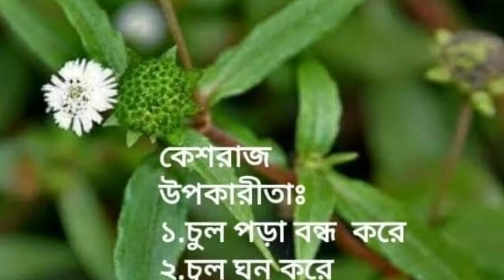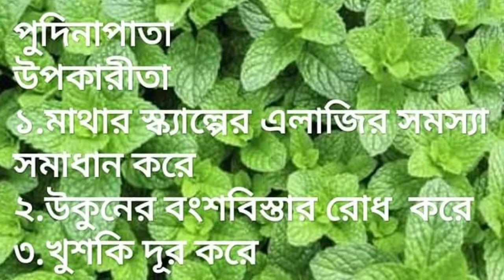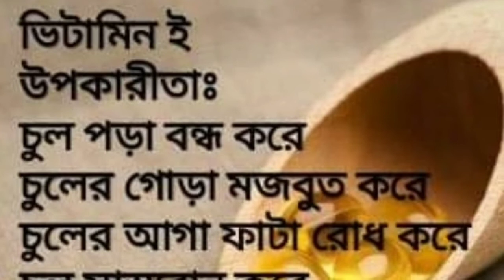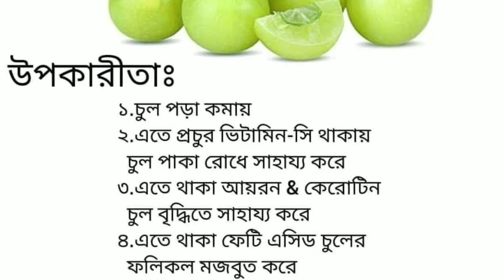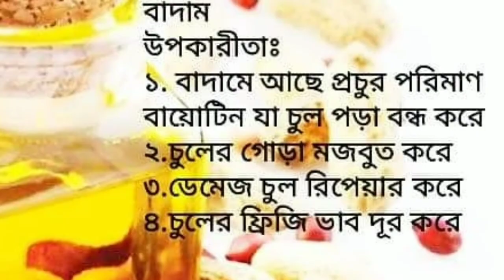ঔষধি গুন এবং ভেষজ গুন !! ভেষজ ঔষধী গুন দারা চুল এর সমস্যা দূর করুন !! Hair fall control !🙍🙍🙍